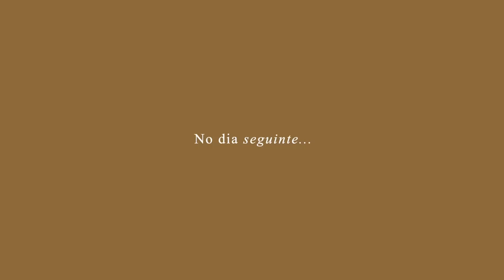Chá de fraldas surpresa do Antônio, nadando na piscina, organização do closet, semana com a gente 👶🏻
Onde encontrar os produtos usados:
Hidratante Hyalu Water Gel Adcos
Aqua Fluid Adcos
Fixador Retoque Nunca Mais RK
Daily Tint Cream Niina Secrets
Creme para Pentear Babosa Soul Power
Creme para Pentear Curly Cream Bomb Soul Power
Ganchos para bolsas

🌸 Vem fazer parte da Masterclass: Rotina Organizada para Mulheres!

3 e-books que são manuais que toda mulher precisa para aprender a cuidar bem do seu cabelo e demonstrar sua personalidade por onde for!